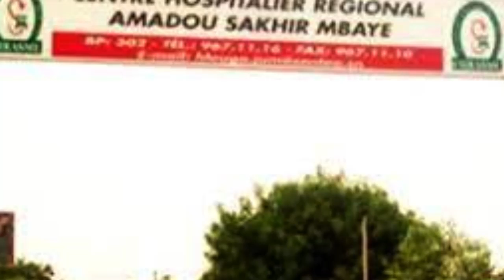XEW XEW REWMI DU 14 04 2022 : drame à Saint-Louis un jeune talibé a été sauvagement poignardé...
XEW XEW REWMI DU 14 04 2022 : drame à Saint-Louis un jeune talibé a été sauvagement poignardé...152 malades de Vih perdus de vue.es chiffres du Sida font froid dans le dos à Fatick. Le docteur Amadou Guèye Diouf n’est plus le directeur de l’hôpital régional Amadou Sakhir Mbaye de Louga.